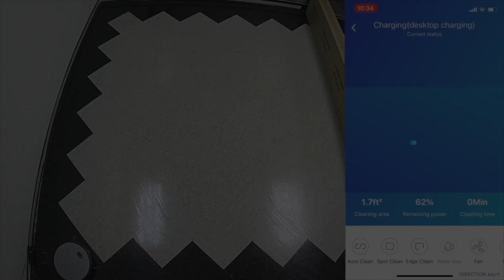[GEN 2] Suzuka Robot Vacuum Professional Navigation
Model: Suzuka Professional (2019)